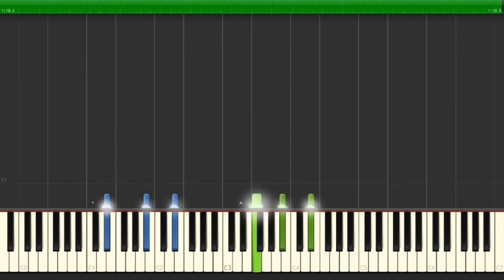断罪の花～Guilty Sky～ - 小坂りゆ 『Claymore』ED Piano 【Sheet Music/楽譜】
断罪の花～Guilty Sky～
小坂りゆ
Claymore ED
Piano